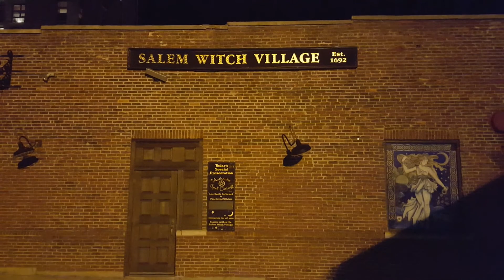Salem, Ma . Doshine.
Salem Ma